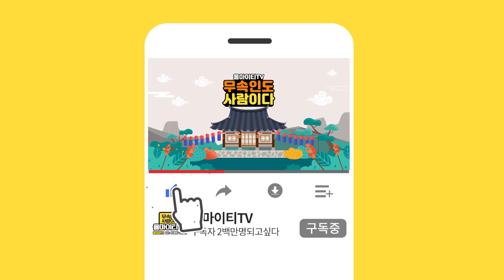무속인이 말하는 사후세계의 존재.. 사후세계는 실제로 있다?없다? 저승사자의 모습은?!.. 솔직한 선생님이 생각하는 사후세계! 부산점집 부산유명한점집 깨비도사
자막 : 나눔템플릿 ★인천점집 깨비도사★

★대표블로그★
-올마이티TV